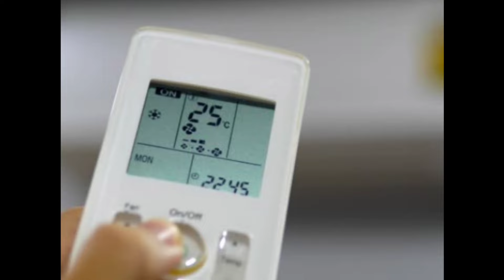Samsung 1.5 Ton AC पूरे 33% डिस्काउंट और Bank Offers के साथ मात्र ₹20,000 में खरीदे… खरीदे फटाफट!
ac
air conditioner
top ac in india 2024
power consumption of 1.5 ton inverter ac
inverter ac power consumption
electricity consumption of inverter ac
1.5 ton inverter ac power consumption per hour
1.5 ton ac power consumption
1.5 ton inverter split ac power consumption per hour
inverter ac power consumption test
1.5 ton inverter ac power consumption
electricity consumption of 1.5 ton inverter ac
best 1.5 ton ac
window ac
best ac under 30k
lloyd ac
o general inverter ac 1.5 ton
best
best ac
ac power consumption
panasonic 1.5 ton 3 star inverter ac review
panasonic inverter ac power consumption
daikin ac
lg 1.5 ton ac
split ac
best ac for office
choosing ac for home
best ac for small office
ac for office
choosing air conditioner
choose right ac for office
samsung 1.5 ton 3 star wi-fi enabled inverter split ac
samsung inverter ac
samsung windfree ac review
best offer purchase
1.5 ton
1.5 ton ac
ac for office use
wi-fi enabled
samsung
inverter split ac
samsung 1.5 ton ac
dual inverter vs single inverter ac